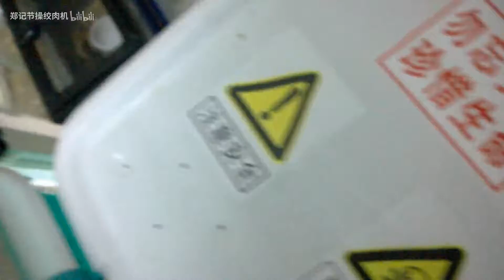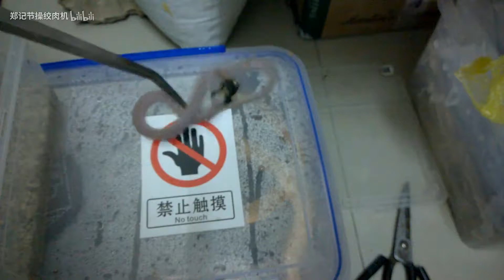好孩子都是会乖乖吃饭饭的哦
喂食什么果然还是最浪费时间和最充实的233333还是一如既往的爱你们~~微博同名郑记节操绞肉机，淘宝店铺咲咲的后花园
   对了，求弹幕求关注求弹幕求关注求弹幕求关注！！重要的事情说三遍